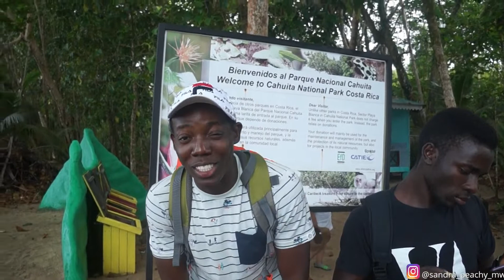WEEKEND VLOG _LETS GO TO THE BEACH AND PARTY WITH ANDRES_MALAWIAN YOUTUBER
hey peaches!
hope you missed me, i had an amazing weekend and so i wanted to share that with you, i went to a good friends birthday party in Heredia. Happy birthday Andres Aymerich. then the next morning i went to the beach in Limon cahuita national park, for the MasterCard integration day.